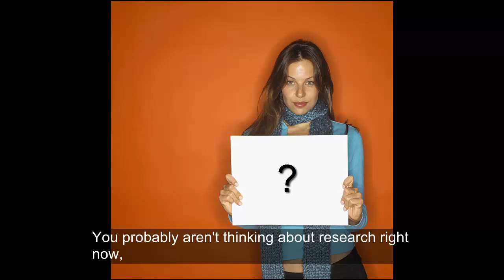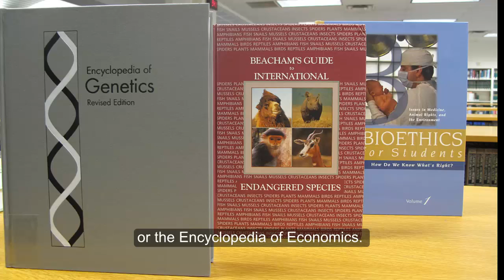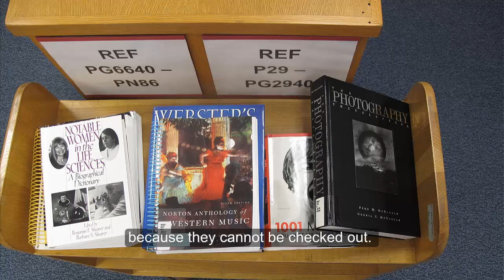Harper College Library Introduction to Reference Sources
Check out the best places to get reference resources at the Harper College Library